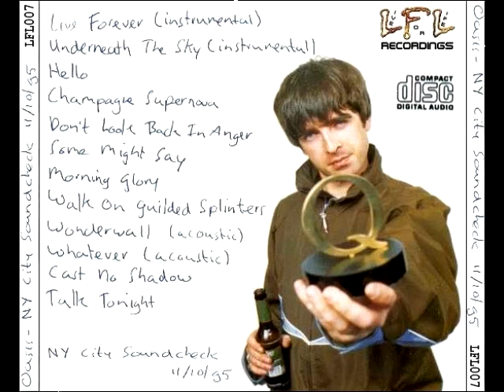OASIS: Roseland Ballroom, New York, Usa (11/10 /1995)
Setlist:
Live forever (Instrumental)
Underneath the sky (Instrumental)
Hello
Champagne Supernova
Don't look back in anger
Some might say
Morning Glory
Untitled
Wonderwall
Whatever
Cast no shadow
Talk tonight
Shakermaker
Live forever
Married with children